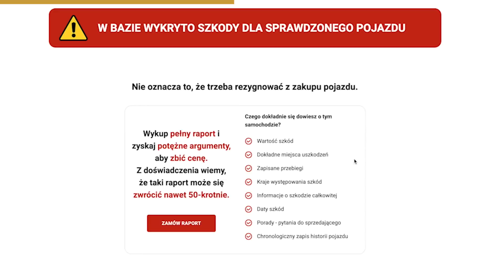Co robią sprzedający? - Pytania i odpowiedzi - Część 1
W serii Q&A odpowiadamy na wasze pytania dotyczące naszej codziennej pracy przy sprawdzaniu samochodów.  Eksperci Tomek oraz Artur, a także Dawid i Kinga z biura postarają się szeroko omówić interesujące Was tematy!

W części pierwszej opowiemy o zachowaniu Sprzedających oraz przypadkach i sytuacjach z oględzin. Zapraszamy!